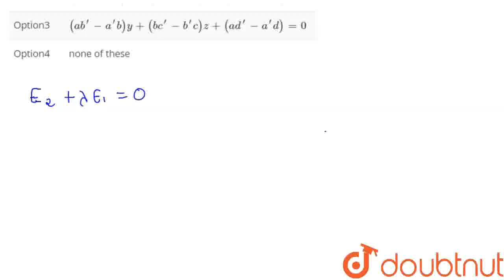The equation of the plane through the line of intersection of planes ax+by+cz+d=0,a^(\')x+b^(\')...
The equation of the plane through the line of intersection of planes ax+by+cz+d=0,a^(\')x+b^(\')y+c^(\')z+d^(\')=0 and parallel to the line y=0,z=0 is
Class: 12
Subject: MATHS
Chapter: CO-ORDINATE GEOMETRY OF THREE DIMENSION
Board:IIT JEE

👉 Have Any Query? Ask Us.